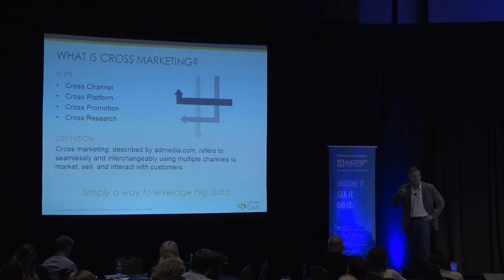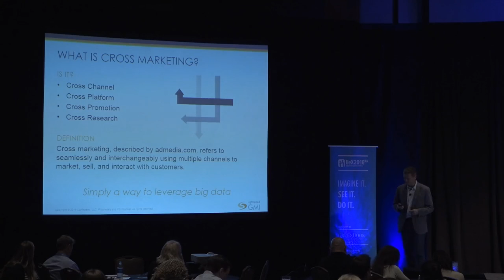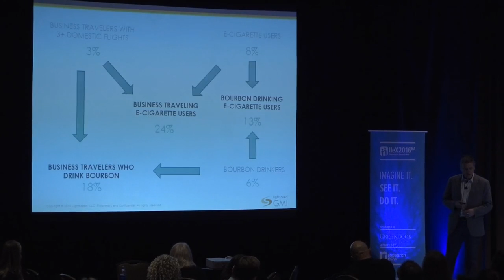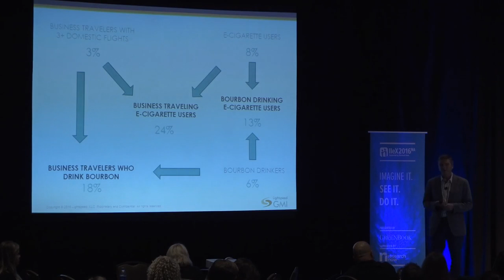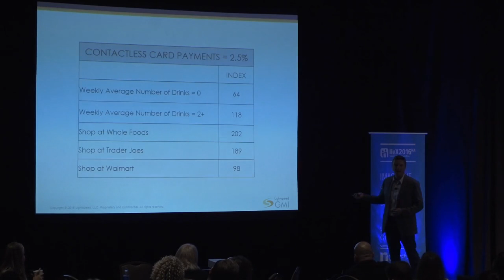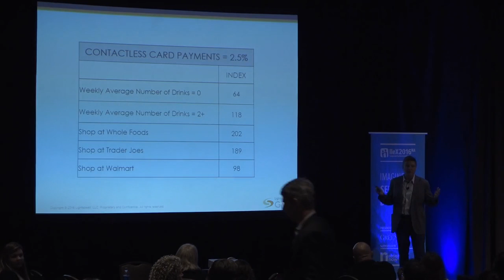IIeX NA 2016: Cross Marketing in Action - Using Research Data to Unlock Opportunities